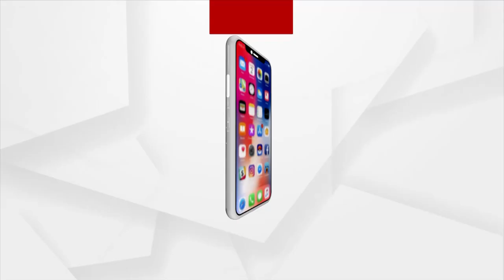ଫେଲ୍ ହେଲା ମିଶନ ଏଟିଏମ ଲୁଟ୍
ଫେଲ୍ ହେଲା ମିଶନ ଏଟିଏମ ଲୁଟ୍ । ରାଜଧାନୀରେ କମିଶନରେଟ ପୋଲିସ କବଜାରେ ଏଟିଏମ ଲୁଟେରା। ଦୁଇ ଲୁଟେରାଙ୍କୁ କାବୁ କଲା ନୟାପଲ୍ଲୀ ଥାନା ପୋଲିସ। ୟୁନିଟ ୮ ରେ ଏଟିମ କାଟି ଲୂଟ ବେଳେ ଧରିଲା ନୟାପଲ୍ଲୀ ଥାନା ପୋଲିସ ।